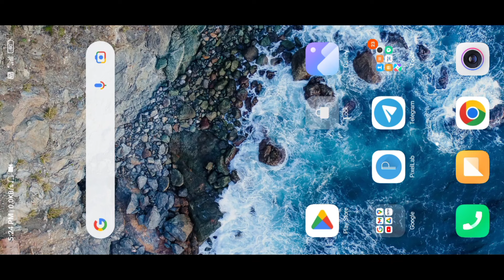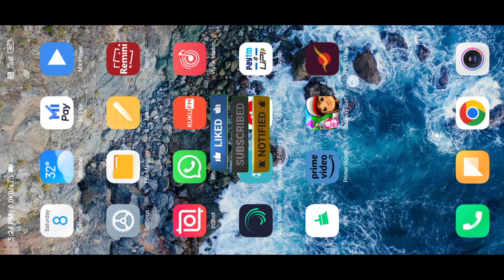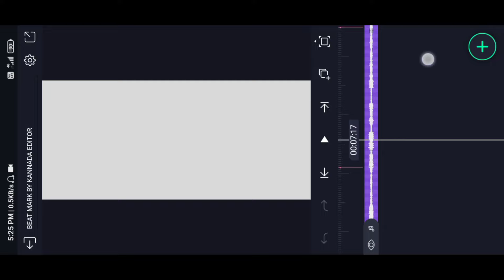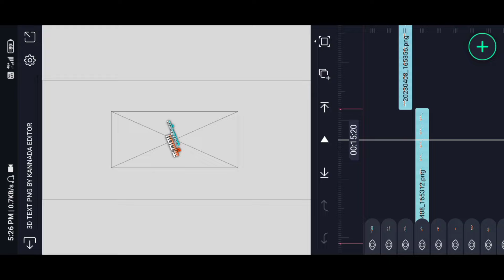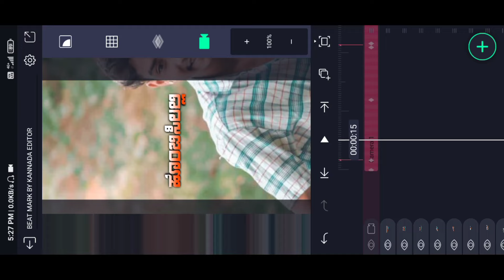🔥Boys Instagram new trending 3d camera video editing Kannada✨️in alight motion new video editing